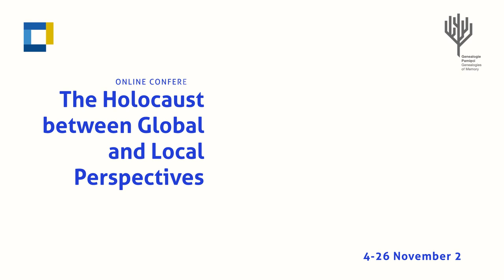10th Genealogies of Memory: The Holocaust between Global and Local Perspectives – teaser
European Network Remembrance and Solidarity invites you to the 10th edition of the Genealogies of Memory conference. This year edition entitled 'The Holocaust between Global and Local Perspectives' is dedicated to the current state of Holocaust memory research. Topics for discussion include, among others, the globalisation and universalisation of the meaning of the Holocaust, the more recently postulated empirical turn in Holocaust (memory) studies, towards primary texts and sources as well as local spaces and materialities, or the use of a grounded research perspective with regard to Holocaust memory and education.

Keynote lectures will be given by Omer Bartov, Piotr Cywiński, Ewa Domańska, Jackie Feldman, Éva Kovács, Mindaugas Kvietkauskas, and Daniel Levy.

Please note that the conference will be organised as a series of online sessions broadcast on YouTube and Facebook with the following schedule:
4 November 2020, 15:00–18:50 hrs. CET (Wednesday) – Session One
5 November 2020, 15:00–18:30 hrs. CET (Thursday) – Session Two
10 November 2020, 15:00–18:30 hrs. CET (Tuesday) – Session Three
12 November 2020, 15:00–18:30 hrs. CET (Thursday) – Session Four
18 November 2020, 15:00–18:30 hrs. CET (Wednesday) – Session Five
19 November 2020, 15:00–18:30 hrs. CET (Thursday) – Session Six
25 November 2020, 15:00–18:30 hrs. CET (Wednesday) – Session Seven
26 November 2020, 15:00–17:00 hrs. CET (Thursday) – Session Eight: a roundtable discussion

Please note that all times are indicated according to Warsaw time, i.e. Central European Time (UTC+1:00).